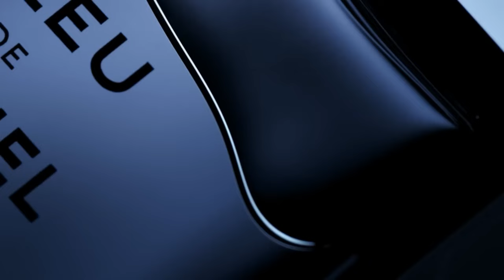Review Armaf Ventana Marine: Lựa Chọn Quá Tốt Tầm Giá | Kiên Fragrance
Trộm vía trong quá trình đãi cát tìm vàng thì vớ được em Armaf Ventana Marine quá ngon tầm giá. Bên cạnh đó còn dễ sài, đa dụng và hiệu năng cũng rất ổn. Ae đã thử chưa ?!